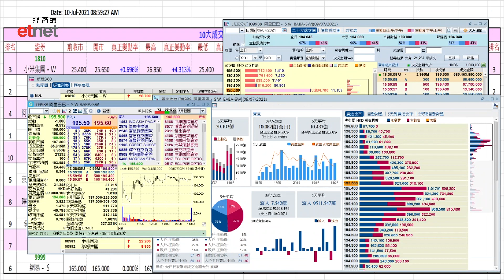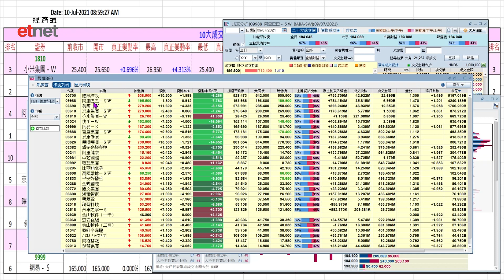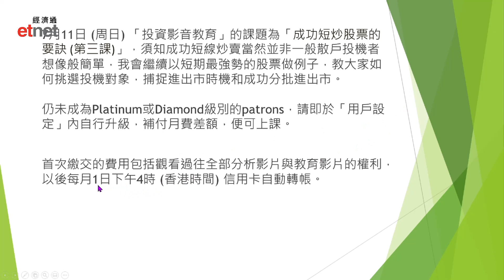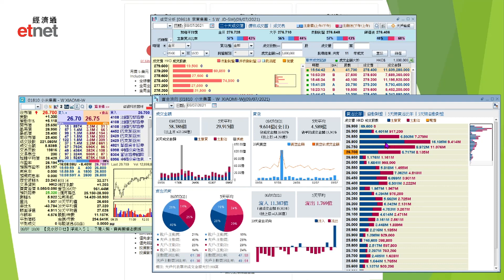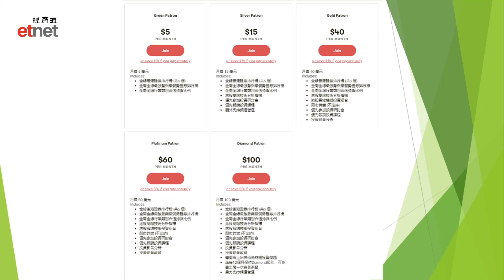剖析ATMJX人行降準後的形勢 (原片日期: 2021-07-10)│首席心戰室│投資必學│經濟通首席顧問梁業豪│港股 股市 技術分析 騰訊 阿里巴巴 美團 京東 小米│etnet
【講者】

【時間分段】
00:00 片頭
00:10 節目開始
07:07 阿里巴巴 (09988)
11:17 騰訊 (00700)
14:03 美團 (03690)
15:46 京東集團 (09618)
17:17 小米集團 (01810)

【內容簡介】
重大利好消息終於出現了，指數期貨於夜市率先飊升，以科指期貨的升幅最大。30隻恒生科技指數成分股中，昨天市值最大的騰訊 (0700)、阿里巴巴 (9988)、美團 (3690)、京東集團 (9618) 與小米 (1810) 均呈現單日轉向，以小米的買家入市態度最為積極。

影片授權：
「Benny Leung 梁業豪 YouTube 頻道」